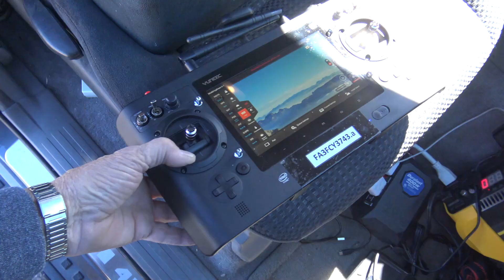Butcher Jones Crossing 12 30 18